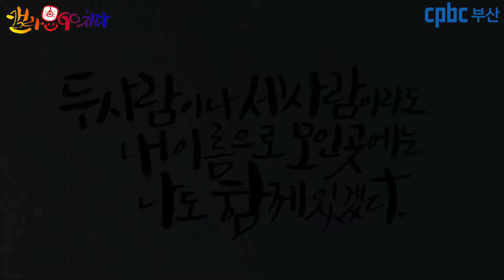[부산cpbc 캘리思go!치다] 마태 18,15-20 두 사람이나 세 사람이라도 내 이름으로 모인 곳에는 나도 함께 있겠다.(9/6)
묵상글 : 간절한 기도의 손길을 함께 모아 코로나19의 극복을 위한 지혜를 모아 갑시다.

4.카카오채널 (부산가톨릭평화방송 채널 가입) / 댓글 남기기